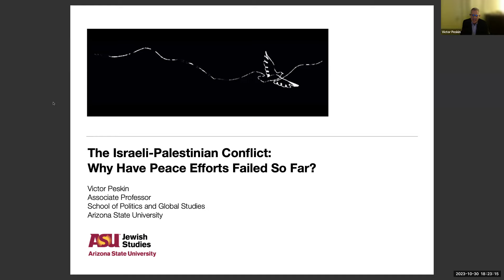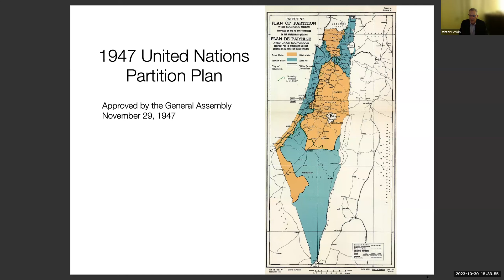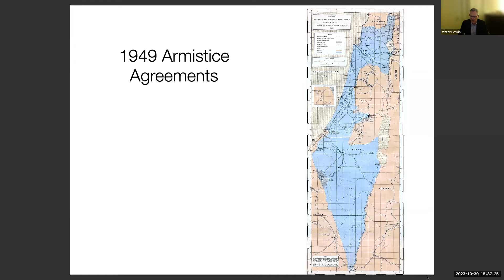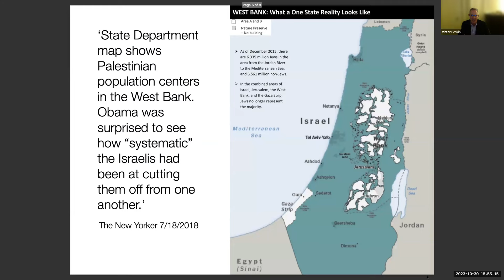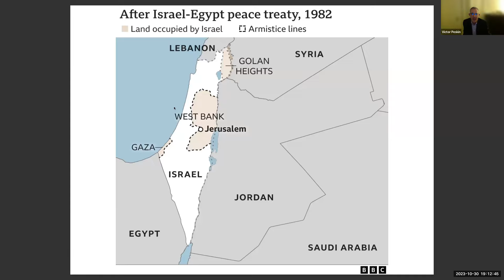The Israeli- Palestinian Conflict: Why Have Peace Efforts Failed So Far? - Fall 23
An educational program that aims to move past propaganda from all sides and share the history and politics that have led us to the current situation and the future of this region.

Peskin’s teaching and scholarship focus on international human rights, international war crimes tribunals, conflict resolution, and diplomacy. At ASU, he has taught a range of courses, including a course on the Israeli-Palestinian conflict.